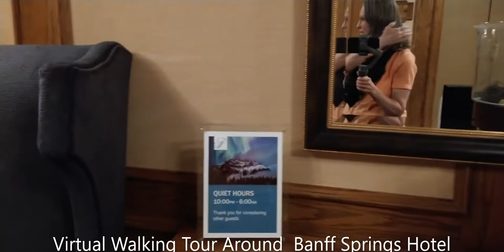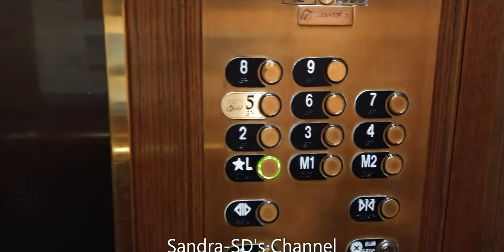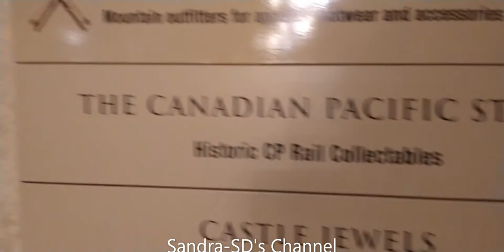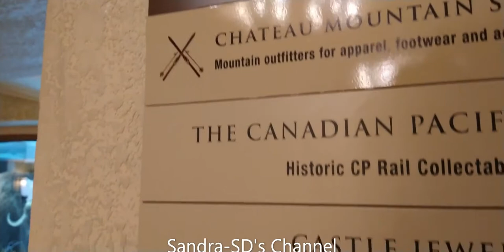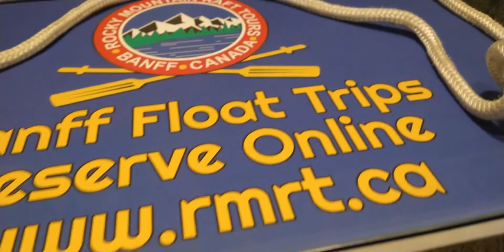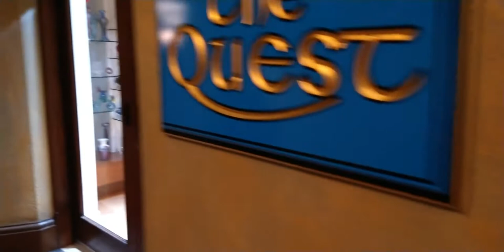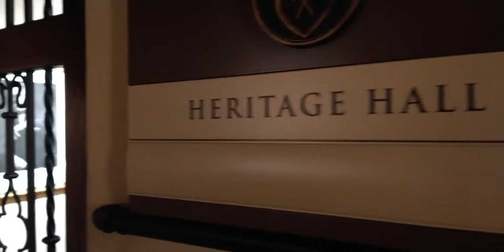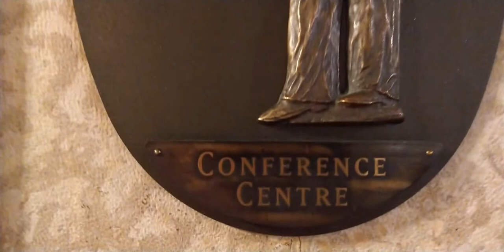🇨🇦🆕STAYCATION:Virtual Walking🚶‍♀️🚶‍♂️ Around Fairmont Banff Springs Hotel